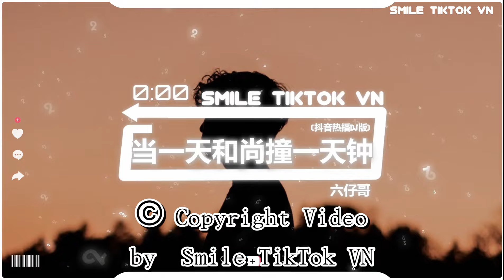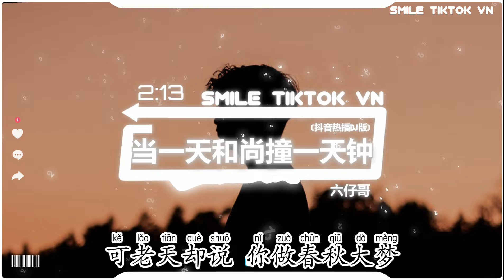六仔哥 -当一天和尚撞一天钟 (抖音热播DJ版) Làm Sư Ngày Nào, Gõ Mõ Ngày Ấy (Remix)『不如当一天和尚 撞一天钟，做一天牛马 我就发一天疯。』抖音火流行歌曲推荐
Ủng hộ qua ví điện tử MOMO

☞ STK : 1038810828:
CTK : LE DUC TAM

💳Ngân Hàng: HDBANK
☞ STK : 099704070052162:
☊: 六仔哥 - 当一天和尚撞一天钟 (抖音热播DJ版) Làm Sư Ngày Nào, Gõ Mõ Ngày Ấy (Remix) - Lục Tử Ca『不如当一天和尚 撞一天钟，做一天牛马 我就发一天疯。』
● Official MV :  六仔哥 - 当一天和尚撞一天钟 (抖音热播DJ版) Làm Sư Ngày Nào, Gõ Mõ Ngày Ấy (Remix) - Lục Tử Ca『不如当一天和尚 撞一天钟，做一天牛马 我就发一天疯。』
当一天和尚撞一天钟歌词:
作词 : 质变
作曲 : 质变
编曲 : 质变
不如当一天和尚 撞一天钟，
做一天牛马 我就发一天疯。
让烦恼随风 让快乐无踪，
我就是我 不一样的烟火。
钟声一撞 敲响了谁的梦，
青灯古佛 照亮了谁的心。
放下执念 我选择自由，
纷扰世界 我只想做我自己。
心无旁骛，只管敲打那古铜。
放下所有烦恼，忘却那忧愁，
今日的我，只为自己而活。。
在这短暂的人生 我选择疯狂，
我就是我 最真实的模样。

▶訂閱了嗎？

bgm超燃背景音乐
bgm , 2023年最新背景音乐bgm
bgm抖音最火
bgm排行榜
bgm氛围感